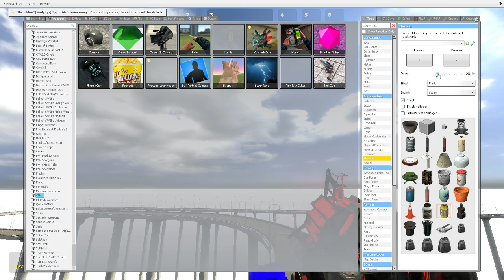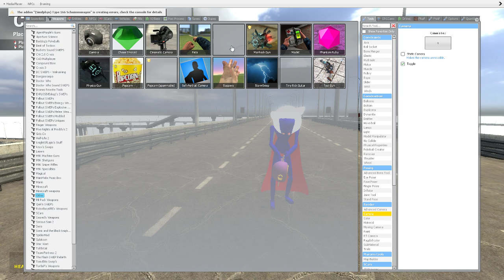HIS NAME IS PEWDIEPIE!~Garry's Mod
This video does sponser him, but I was inspired to make the video by Test Track at Walt Disney World's Epcot center.
I was happy with this video nonetheless.

Discord tag: DimensionsYoutube#8945

Discord server: DimensionsYT